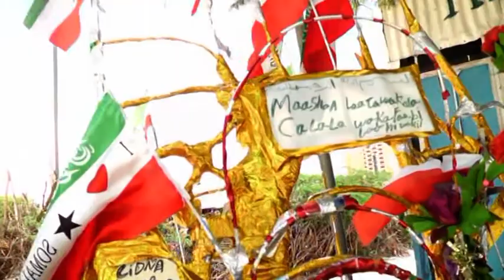dabaaldagii muwaadin ka mida muwaadiniinta somaliland oo wacdara dhigat